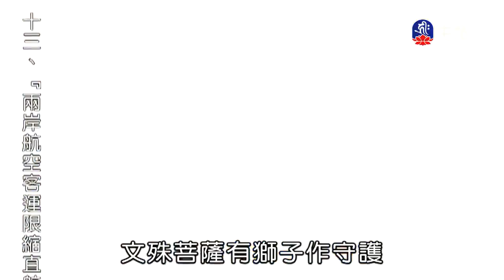人眾生有情皆有佛性-3__(lifetv_20200502_22:00)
_人眾生有情皆有佛性。